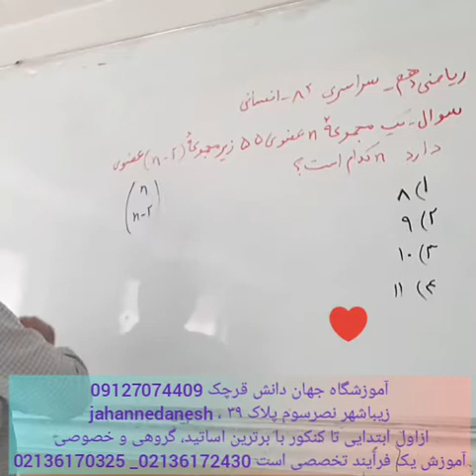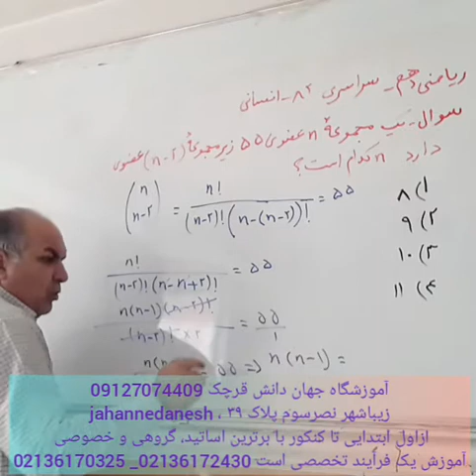ریاضی دهم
ریاضی دهم کنکور سراسری